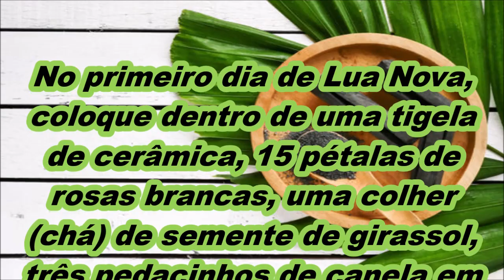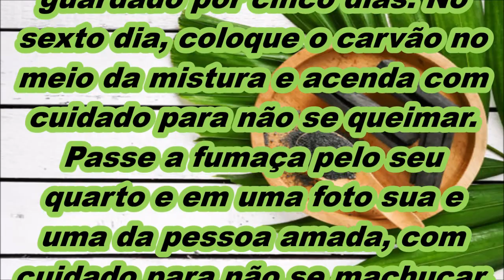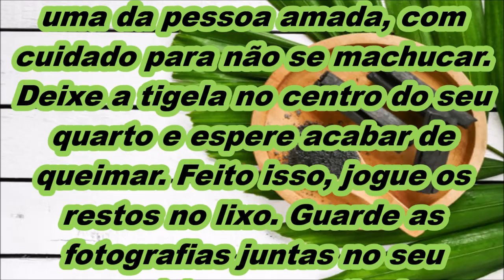Simpatia para proteger o romance